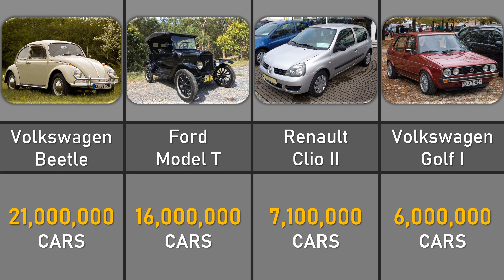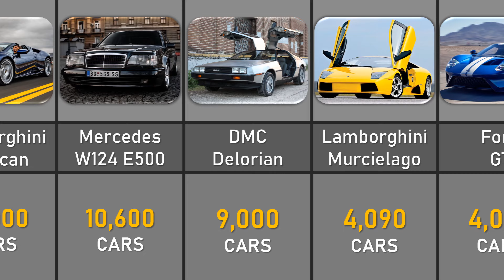Comparison: number of Japanese cars produced! // Most Popular Cars 2023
Hi all! with you ladislav! In this video, I made a comparison of the most popular cars that people bought most often and which were released the most of all time! these cars were literally produced in such quantities that, if desired, you can give each resident of Belarus 2 cars! I hope you enjoy this video!

watch the video comparison of the most popular in the production of cars!